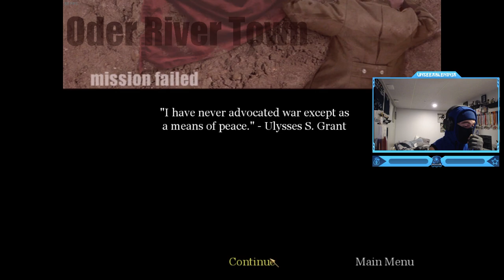Call Of Duty 1 - Soviet Campaign Walkthrough Mission 9: Tank Drive - Oder River Town Gameplay